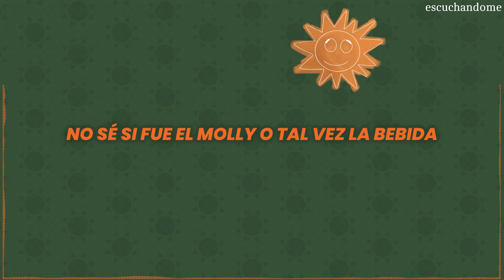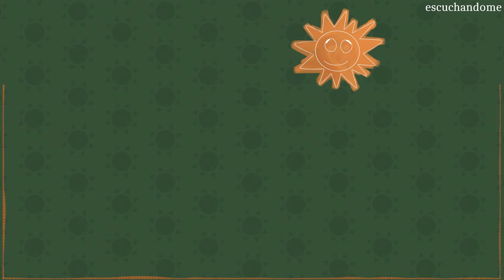Feid - DESQUITE (Letra/Lyrics)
🔔¡Activa las notificaciones para estar atento a nuevas canciones!

LETRA / LYRICS:

Todo' los viernes buscando jangueo (Jangueo)
Vive al garete aunque tiene jevo (Tiene jevo)
Se aparece donde sea, no importa si es bien tarde (Tarde)
Pa' robarse a esa bebé yo creo que hay que apretarle
O que se guarde

Ella tiene gato, pero normal
Si al final soy yo quien la parte
Los dos adictos a lo ilegal
No nos importa porque somos gángster
Yo fui el primero desde antes
Nos vemos de martes a martes
Aparece solo pa' desquitarse

Y vive alerta por si el celular suena en la fiesta
Sube una story como si se acuesta
Se sabe de memoria la vuelta, la vuelta
Yo te conozco, bebé
No te haga' la santa, que yo sé quién tú ere'
No compro esa peli que tú monta' en las rede'
Solo conmigo tú saca' lo' podere'
Tu cuerpo y tu tatuaje no se me olvidan
Blanqueaste los ojo' y estaba' poseída
No sé si fue el molly o tal vez la bebida
Pa mí que eso fue como te lo ponía

Pa' robarse a esa babé yo creo que hay que apretarle

Aparece solo pa' desquitarse, yeah